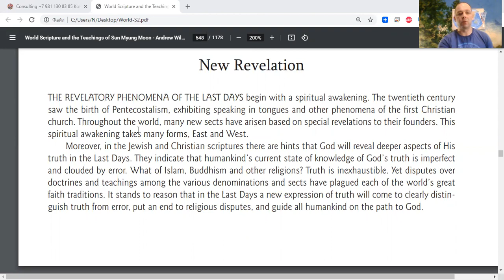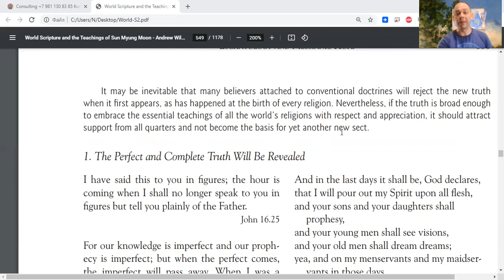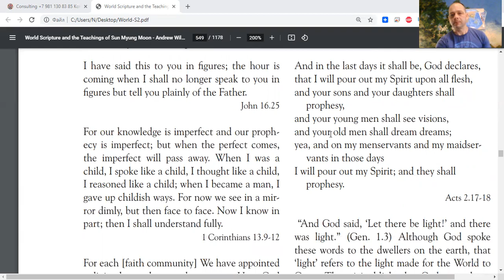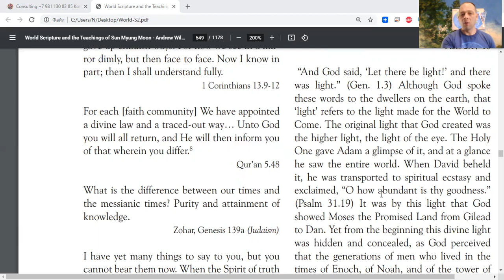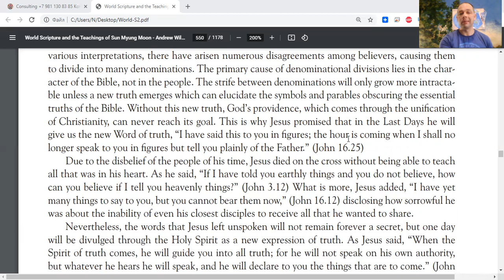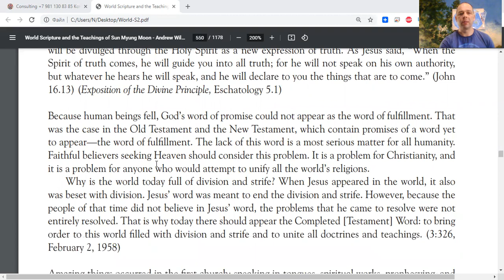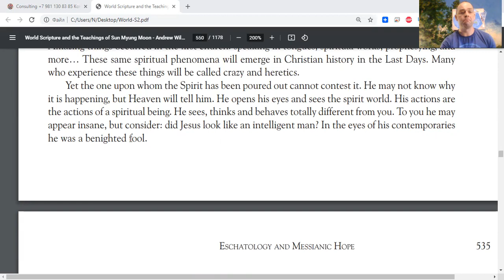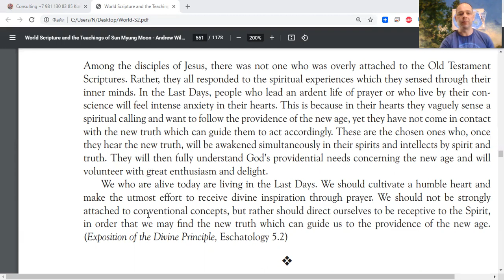New Revelation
Hi Enjoy :) like, share and Practice MassReadings motivational Quotes for True Happiness MessageToBillions words of love to empower with positive energetic vibe for prosperity reading World Scriptures Last Days Eschatology and Messianic Hope, New Revelation, The Perfect and Complete Truth Will Be Revealed

and